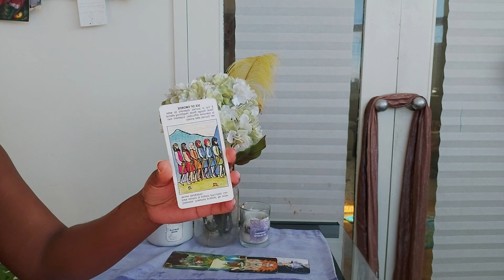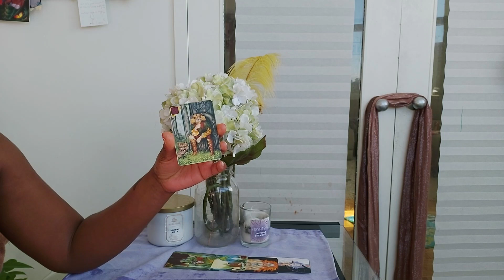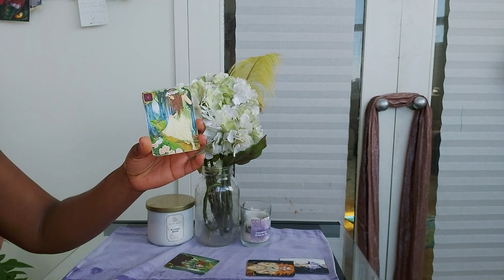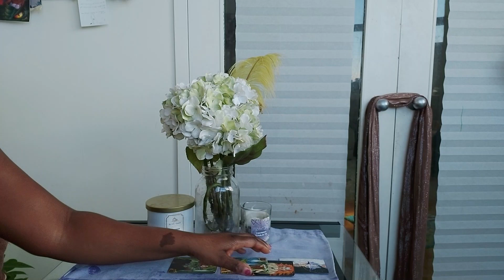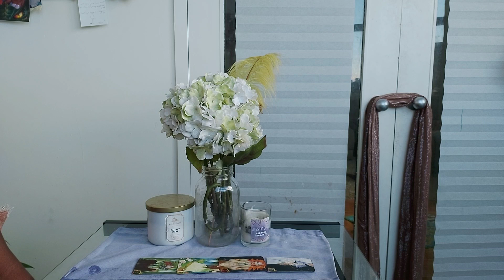Taurus- THEY THOUGHT YOU WOULD NEVER FIND OUT ABOUT THEIR DECEPTION!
MINI READING HOLIDAY SPECIAL ONLY $35 CDN